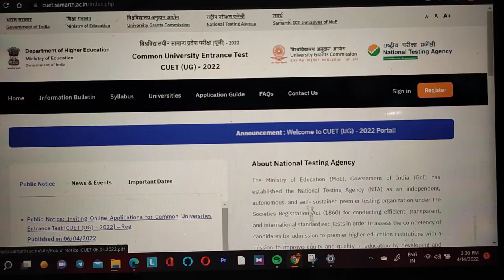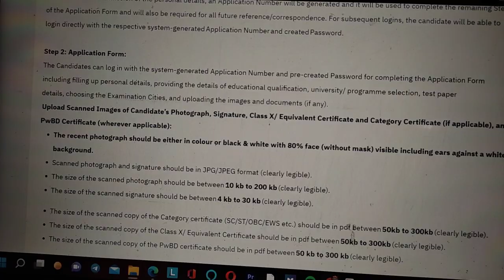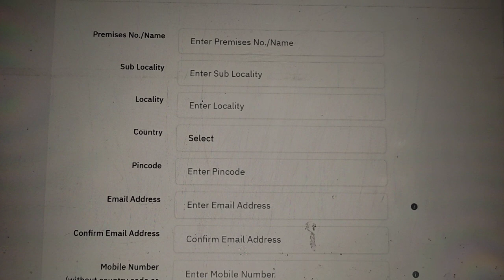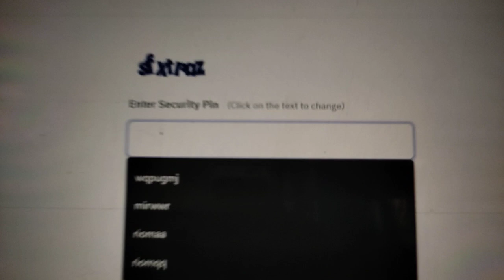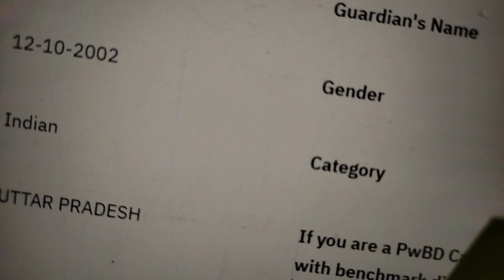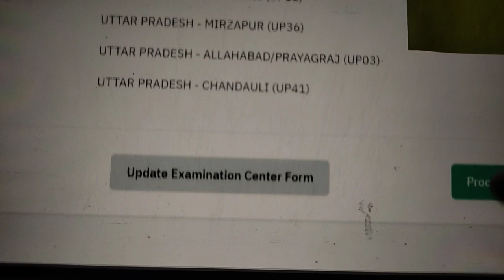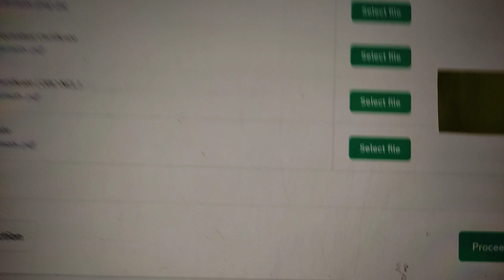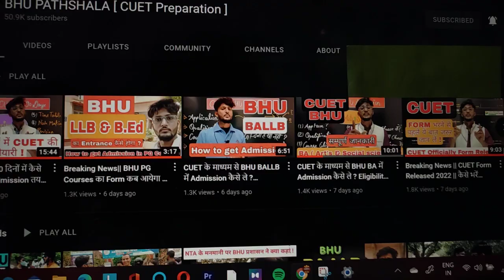CUET Form कैसे भरें ? Step by Step process Video || ये देख लो कोई गलती नहीं होगा ? सम्पूर्ण जानकारी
In next video I will provide details about this plan

Your revolution starts here
Welcome to the universe of BHU Pathshala. This is an online learning platform which focus mainly on educational videos along with motivational topper's talk and others
                                 JMI 2022
                                 AU 2022

Call👉 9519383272  for registration in different courses

Mission 2022
By BHU Pathshala Team

 नमस्कार दोस्तों बीएचयू पाठशाला का न्यू कोर्स  (Common University Entrance Test 2022) लॉन्च हो चुका है आप लोग जितनी जल्दी हो सके अपना रजिस्ट्रेशन करा  लीजिए |

Registration Process :-

                                                                 Our Teaching Faculty👇

Neer Sir
Vishal Sir                          AditeeMaam
                                   Ashmita Maam
Satish Sir                      Suhana Maam
Pranab Sir                         Isha  Ma'am
Manoj Sir                 Akanksha Maam

Akhil Sir
Abhi Sir

Nitin Sir

                       Management Staff🙏
Neha ma'am
Nitish sir

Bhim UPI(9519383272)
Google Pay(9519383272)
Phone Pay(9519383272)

1- TO GIVE BASIC TRENDS TO DEEP INFORMATION OF ALL COVETED CENTRAL UNIVERSITIES BHU, JNU, DU, ALLAHABAD, AMU, TISS, VRDHA  and more.
2- DAILY Current Affairs
3- Preparation for Admission in CUET ,BHU, ALLAHABAD, JNU and AMU

@University Gurukul